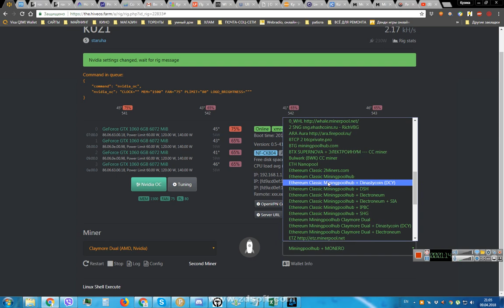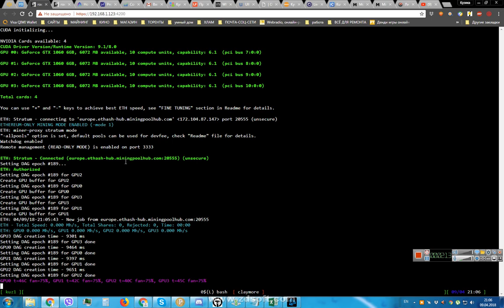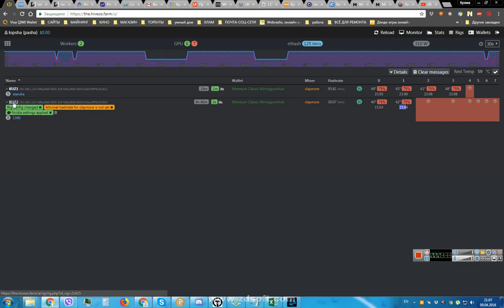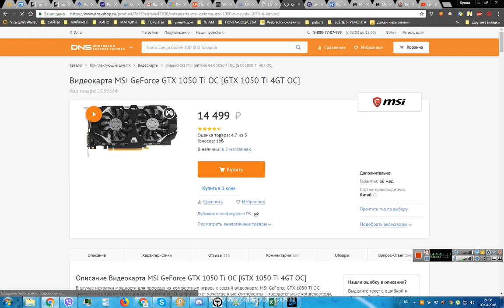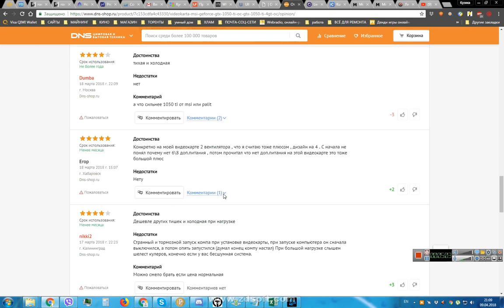Разгон в Hiveos GeForce GTX 1060 6GB и GeForce GTX 1050 Ti Алгоритм Ethash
Разгон в  Hiveos GeForce GTX 1060 6GB и GeForce GTX 1050 Ti
Алгоритм Ethash
Ethereum(ETH)
Expanse(EXP)
EthereumClassic(ETC)
Metaverse(ETP)
Pirl(PIRL)

Акция Hive OS 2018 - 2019 года
December 28-31 deposits will be doubled. Hive wishes you a Merry Christmas and a Happy Mining Year!
28-31 декабря депозиты будут удвоен. Hive желает вам веселого рождества и счастливого майнинг года!

Введи промо код при регистрации и получи бонус .
ПРОМО КОД: KUZYAKA